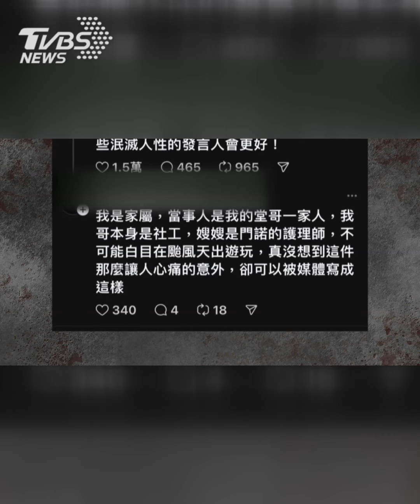花蓮女兒牆砸死護理師！ 尪跛腿現身還原外出真相｜TVBS新聞